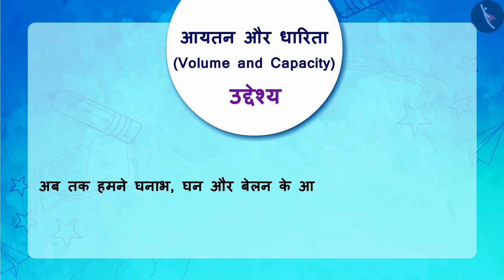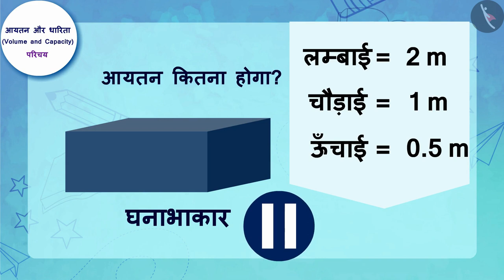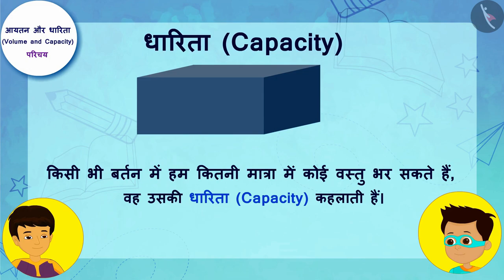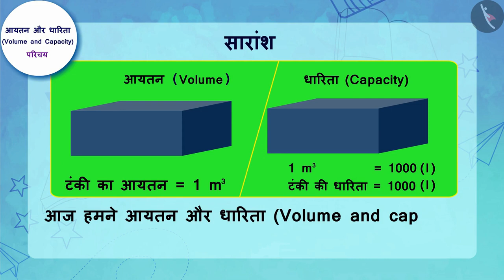आयतन और धारिता (क्षमता) | Part 1/2 | Volume and Capacity | Hindi | Class 8